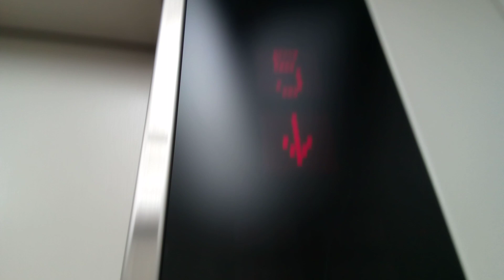東芝エレベーター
サンリバー大歩危東館にあります。機種はスペーセルです。地下～7階は全部で8階行きです。
メーカー:東芝
設置年:2001年
定員:11名
積載:750kg
キャンセル機能:あり
アナウンス:なし
戸閉ブザー:なし
到着ベル音:なし
ボタン確認音:なし
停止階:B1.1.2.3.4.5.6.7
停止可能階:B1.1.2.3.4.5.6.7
管理会社:SECエレベーター